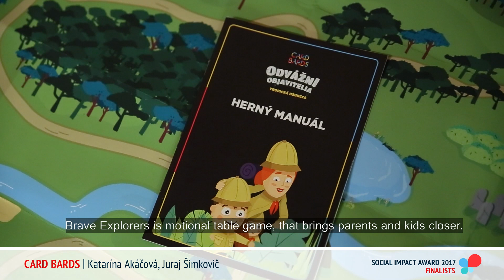SIA Slovakia 2017 Finalist: Cardbards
CARD BARDS create movement based games that connect kids and parents.
Become your kids biggest heroes!
Brave Explorers floortop game is an epic adventure!
Feel free to explore tropical jungle, meet mighty gorillas, little crabs or lazy lemurs, roll fallen stones and trees or dance with the tribesmen.
Enter the magical childrens world and build the best family team.